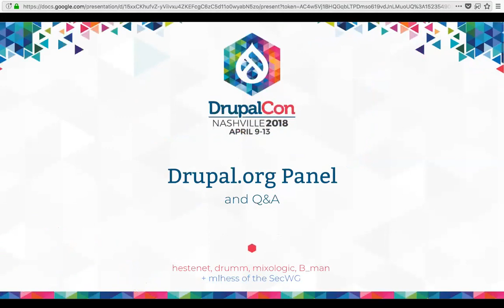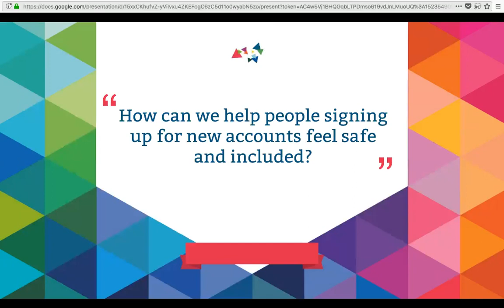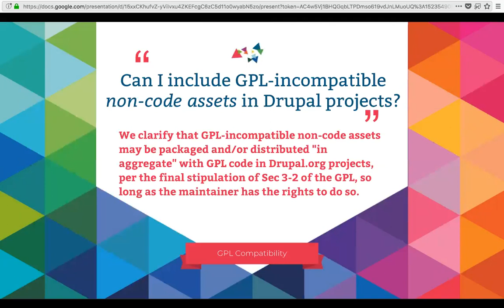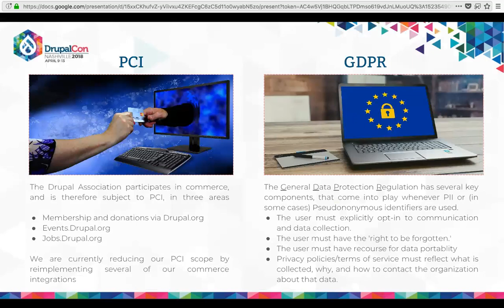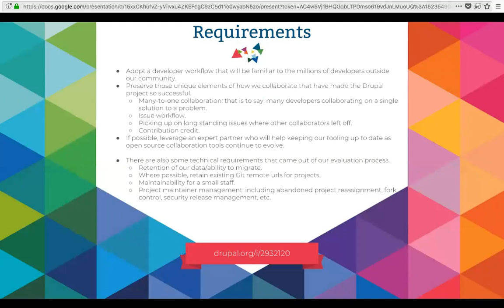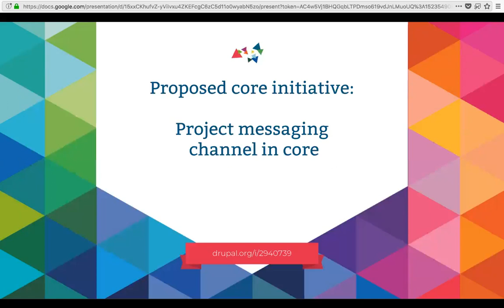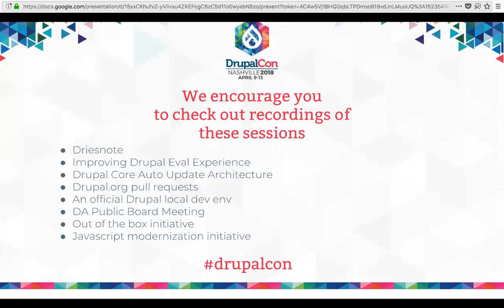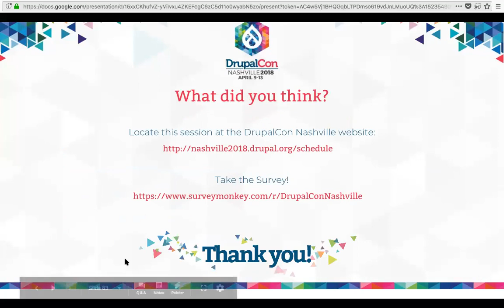DrupalCon Nashville 2018: Drupal.org Panel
Learn what the Drupal Association's Engineering Team is actively working on and their plans for the future of Drupal.org.  We'll have a few lightning presentations from the team, and then an open Q&A session. Lunch will be provided.

Analytics about contribution from our community on Drupal.org
Recognizing more kinds of contribution, especially non-code
Upcoming elections for the Drupal Association board, and improvements to the elections process
Collaborating with core: How the DA hopes to work with core contributors in four key areas:
Providing an automatic updates service in Drupal core.
Providing a module/theme/distribution browser in core, and using Drupal.org to provide tools for sitebuilders without access to the commandline.
Gathering more data about our community from Drupal core - because telemetry will help us make better product decisions.
Providing a communication channel for the project, community, and DA in Drupal core itself - for all of those end-users who have never even heard of Drupal.org
DrupalCI: Testing Improvements
Protecting Drupal.org infrastructure with bad actor control at the edge
An Update on the Developer Tooling initiative

Followed by:

Q&A - Ask us anything!